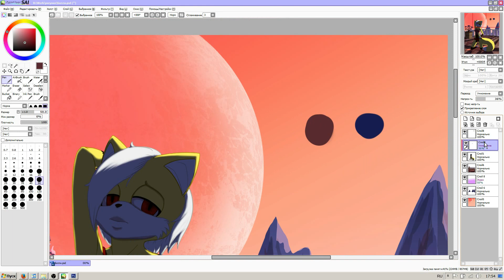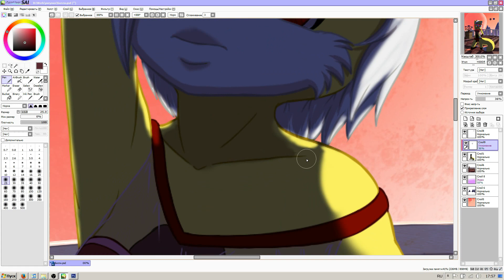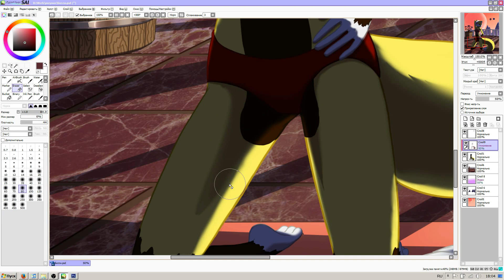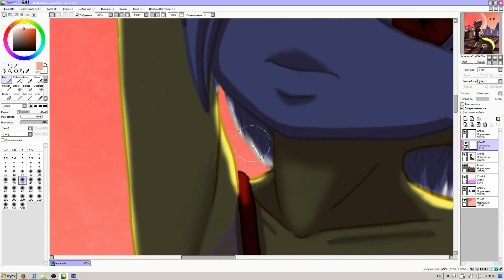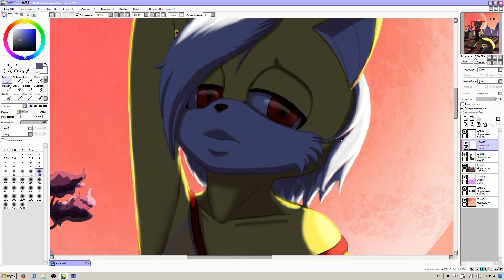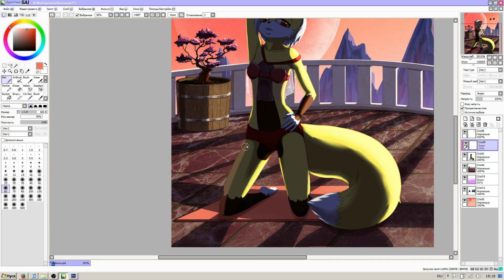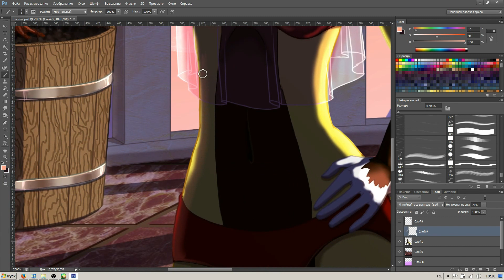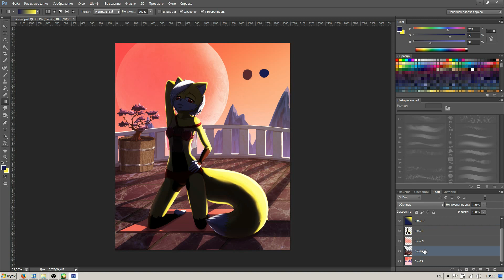Pink Morning - Final Shading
more art by  me